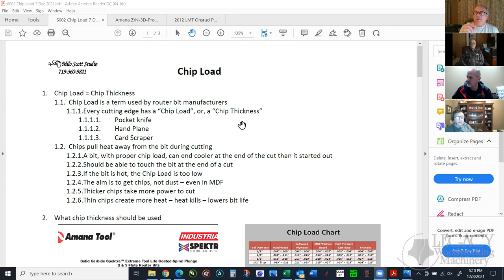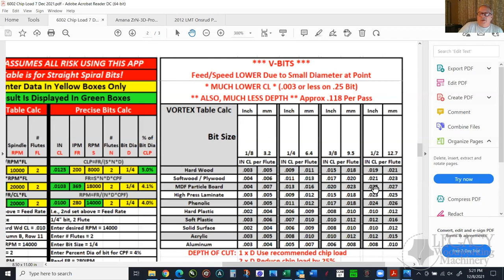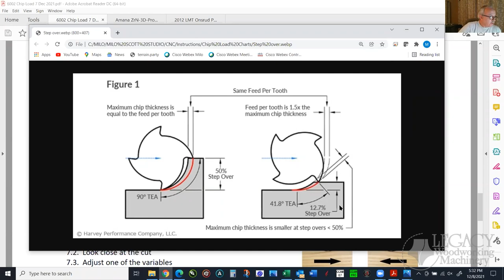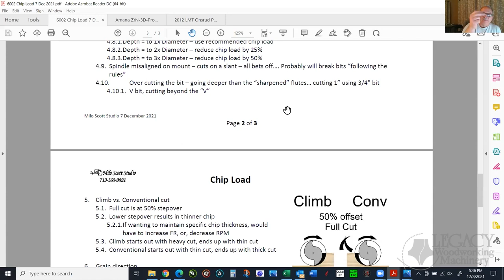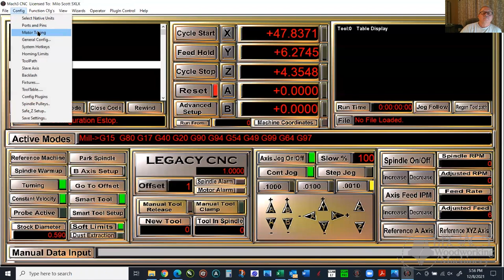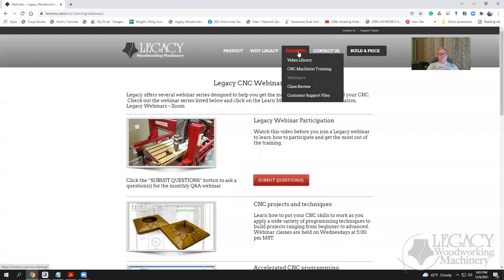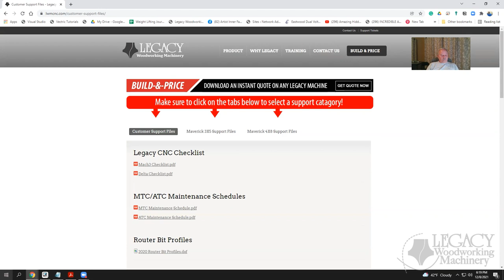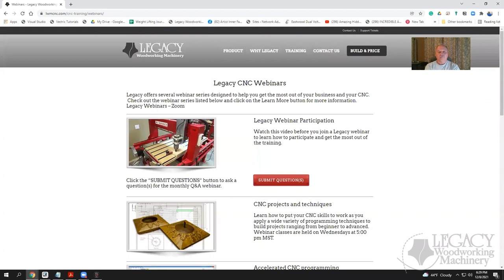Legacy CNC Workshop - 12/08/2021 - CNC Cutting Feed Rates and Spindle Speeds With Milo Scott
This video is a recording of a Legacy CNC Workshop held on 12/01/2021.  Milo Scott will teach you how to calculate the most efficient feeds and speeds for your CNC in this class.  This is an advanced class, and when getting started, we recommend you use the default feeds and speeds provided with Legacy's tool libraries.

Come see why a Legacy CNC machine is the best CNC router choice to succeed in your business.